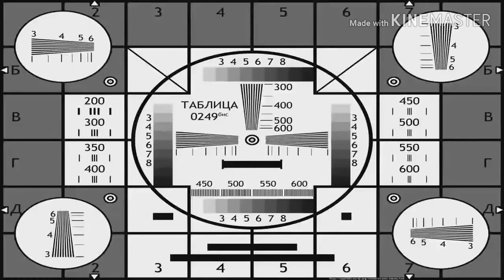🎮МОЙ АКК В БРАВЛ СТАРС🎮